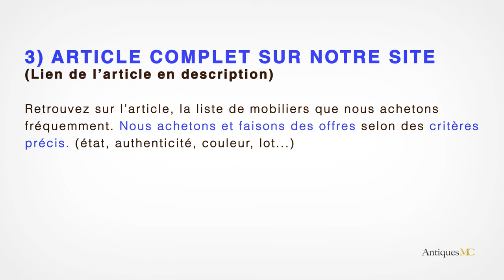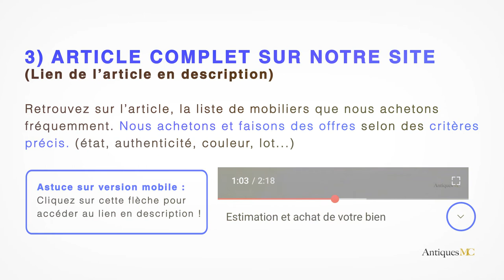Fauteuil Groovy Pierre Paulin prix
Si vous souhaitez vous séparer d'un fauteuil Groovy de Pierre Paulin et que vous êtes en région PACA, nous pouvons vous faire une offre et nous déplacer à votre domicile.